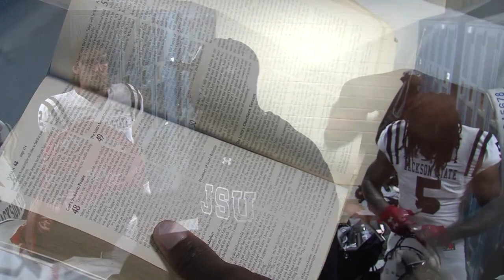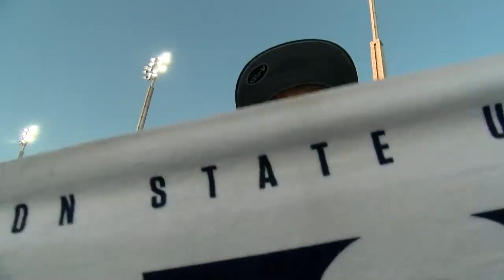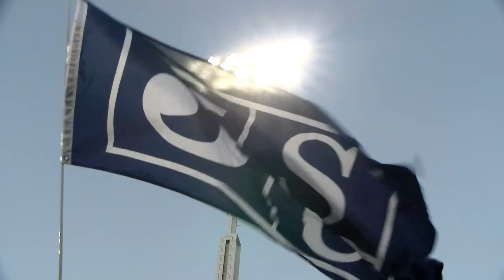Recap of Jackson State’s Win Over Rival Southern With Rob Jay